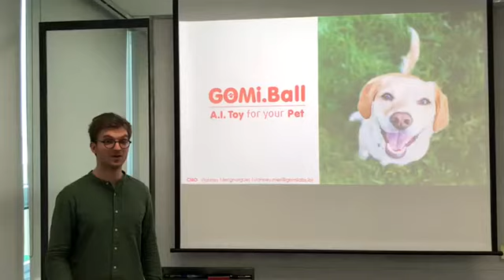GomiLabs WIF2018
GOMI: A.I. Toy for your pet